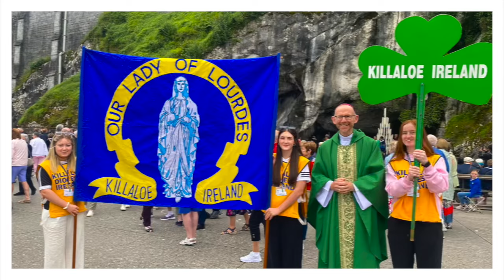Highlights of Lourdes Summer Pilgrimage 2024